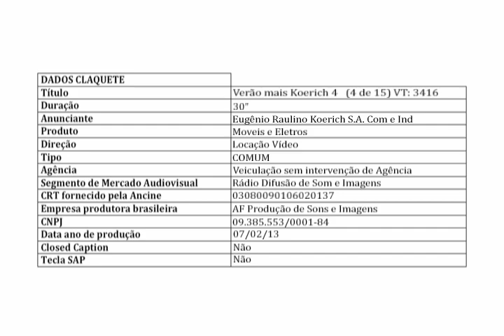Verão mais Koerich 4 - VT3416